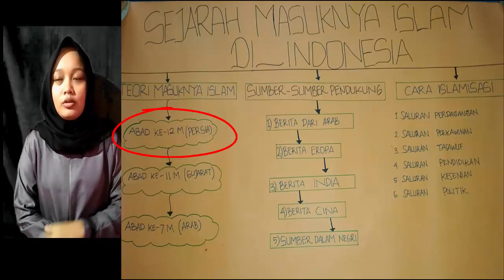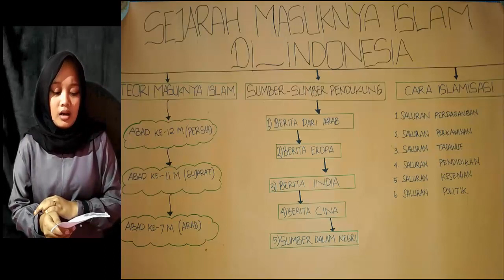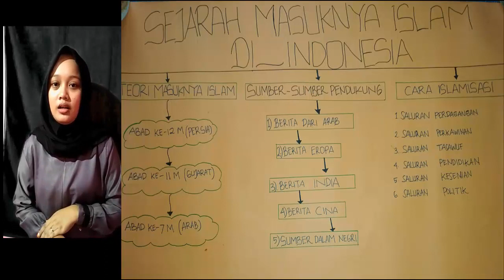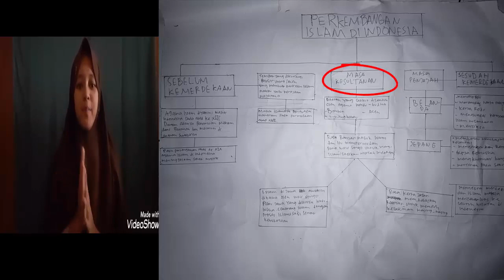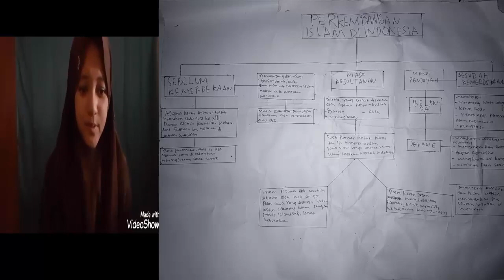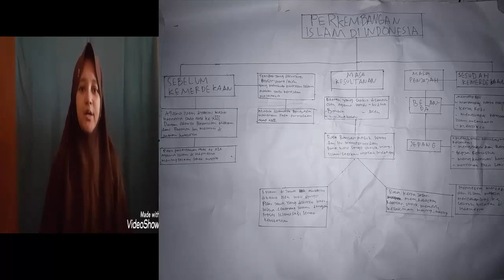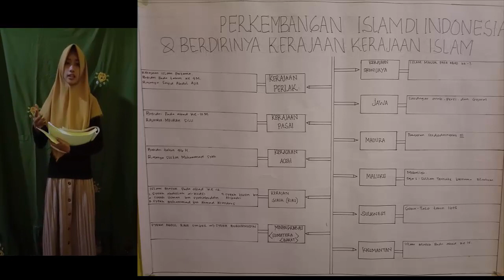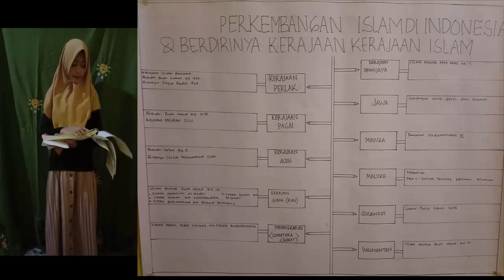Presentasi Islam di Indonesia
Dipresentasikan oleh oleh kelas Tadris Bahasa Inggris B
islam channel indonesia
islam in indonesia contrasting images and interpretations
c. pengaruh gerakan pembaharuan terhadap perkembangan islam di indonesia
islam di indonesia dibawa masuk oleh orang
islam di indonesia dalam menghadapi penjajahan
islam di indonesia disebarkan oleh para pedagang dari gujarat kecuali
islam di indonesia dalam menghadapi penjajahan hingga sampai kemerdekaan
islam di indonesia dan di dunia
islam di indonesia dibawa oleh pedagang dari
islam di indonesia dibawa oleh para pedagang arab pernyataan ini dikenal dengan teori
islam di indonesia hingga kini masih menjadi perdebatan kondisi tersebut terjadi karena
islam indonesia history
mengapa umat islam di indonesia harus bersikap toleransi
peta kerajaan islam di indonesia hd
proses masuknya islam di indonesia hingga kini masih menjadi
islamhouse indonesia
hukum islam di indonesia
hukum islam di indonesia pdf
menurut a.h. johns masuknya islam di indonesia
islam in indonesia
islam in indonesia history
perkembangan islam di indonesia saat ini
islam islam di indonesia
kerajaan islam islam di indonesia
masuknya islam di indonesia melalui beberapa saluran islamisasi yaitu
berdirinya negara islam indonesia di jawa barat diproklamasikan oleh
pendapat j.pijnapel tentang masuknya islam di indonesia
masuknya islam di indonesia pendapat j. pijnapel
islam di indonesia masuk lewat beberapa media diantaranya sebagai berikut kecuali